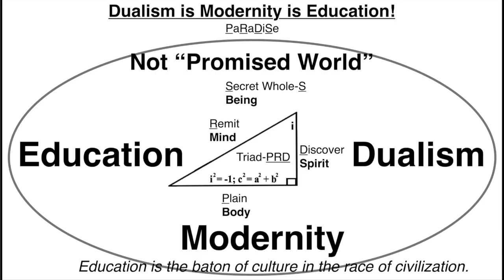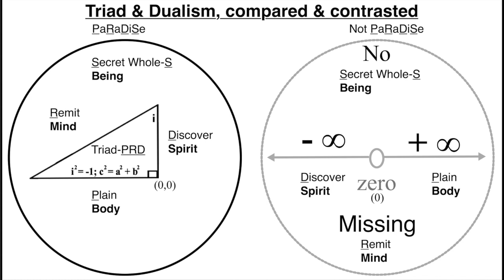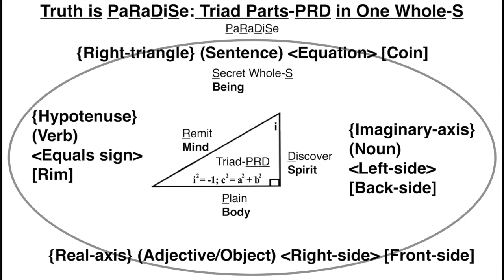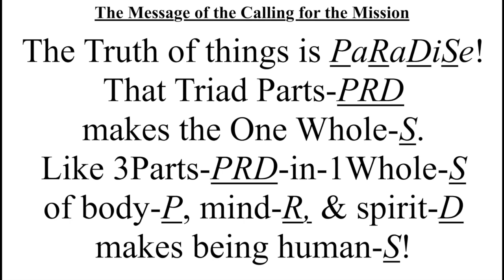The PaRaDiSe Manifesto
This video is about The PaRaDiSe Manifesto